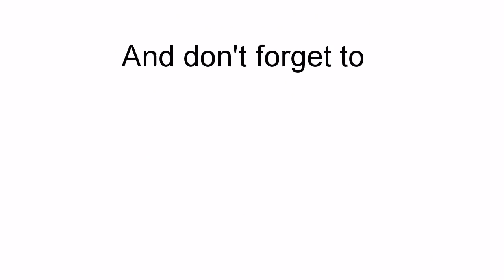DIY Paper Flower - Easy | How to make Flower with Coloured Paper | Flower Making with Paper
Hi friends

Would you like to see more such videos? Give me your feedbacks in the comments below.